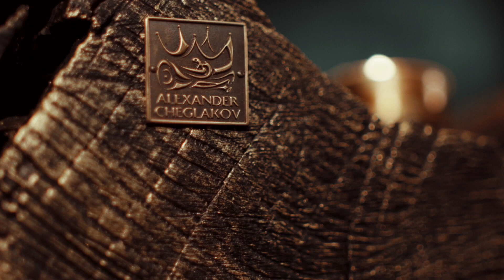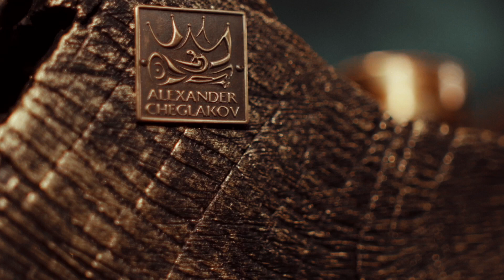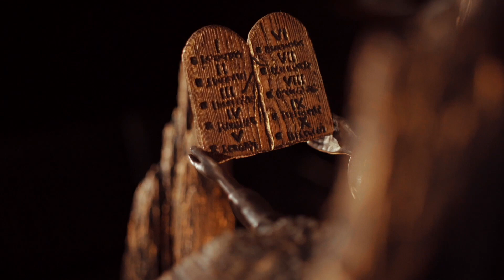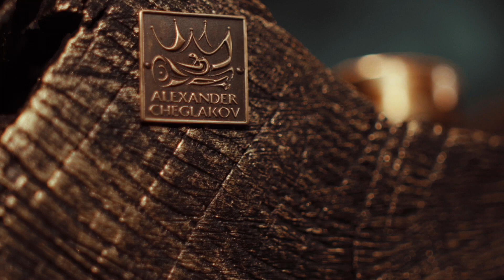Alexander Cheglakov - Сollection of the best artworks (22.12.20)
All my best artworks in our clip